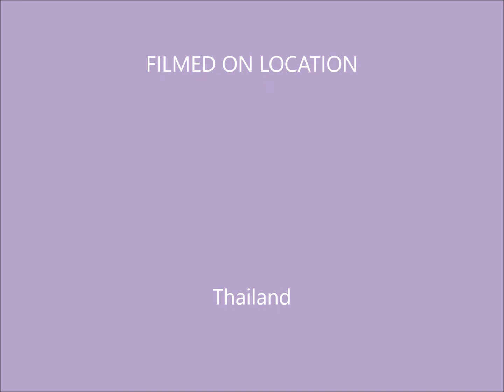Janet and Daz's Spectacular Wedding 2018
The Brilliant time In Thailand.